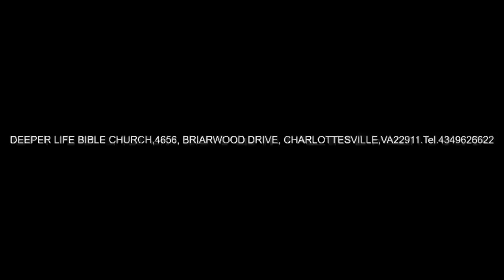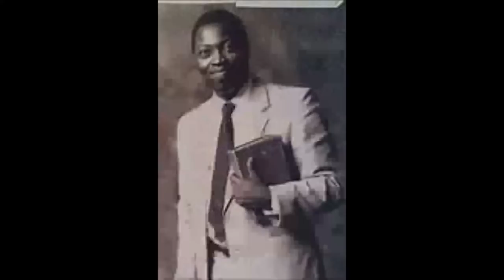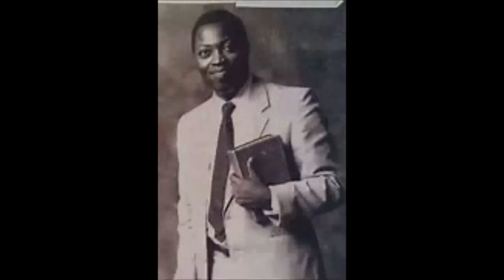THIS DAY, EXPERIENCING IMPOSSIBLE - PAS W F KUMUYI